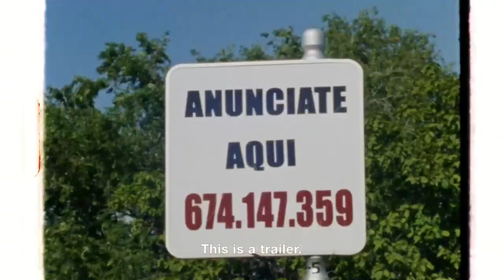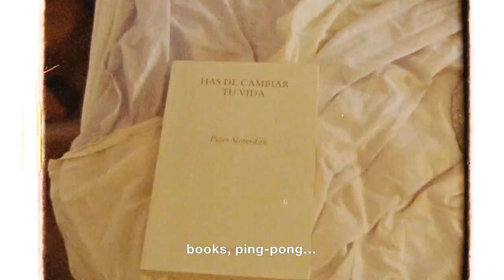You Have to Come and See It | Trailer | Film Fest Gent 2022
FFG2022 - Official Selection

Film Title: You Have to Come and See It (Tenéis que venir a verla)
Director: Jonás Trueba